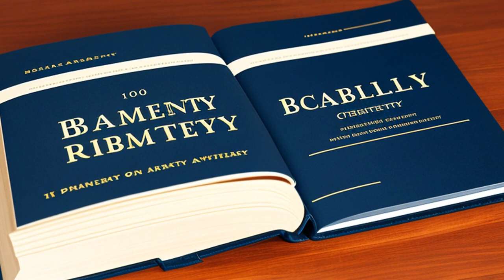In re Footstar, Inc. (2005) Overview | LSData Case Brief Video Summary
The bankruptcy court is deciding whether the debtors can keep their contracts with Kmart Corporation. Kmart is against it, but the court says they can assume their contracts. The court must focus on the actual performance to be done by the debtors to make sure Kmart gets what it bargained for. One of the laws called Section 365(c)(1) applies to a trustee's power to assume or assign contracts, but it doesn't apply to the debtors in possession.

In re Footstar, Inc. (2005)
United States Bankruptcy Court for the Southern District of New York
323 B.R. 566